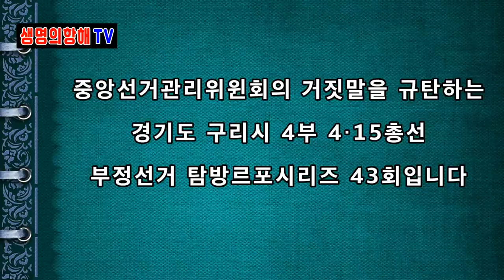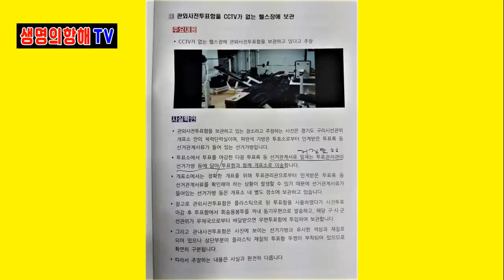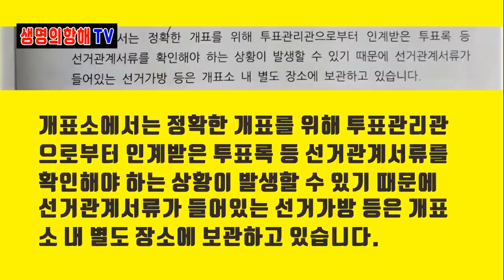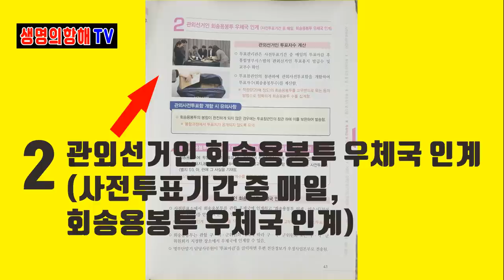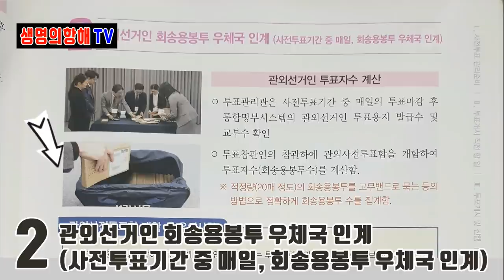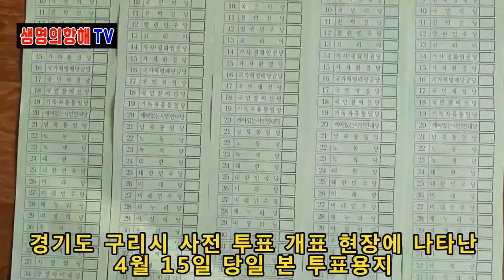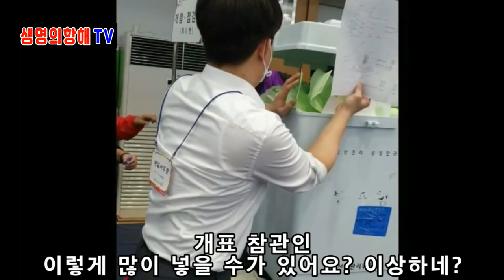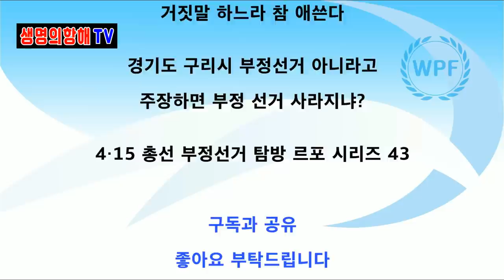어지간히 해라 / 구리시 4 / 4.15부정선거 심층분석 (4/4) [생명의항해TV]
Bitcoin : 3MTW849AkP2ftLeSK2teZHMmzLu7Z83s9U